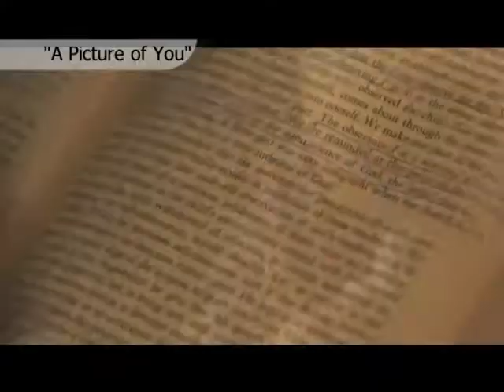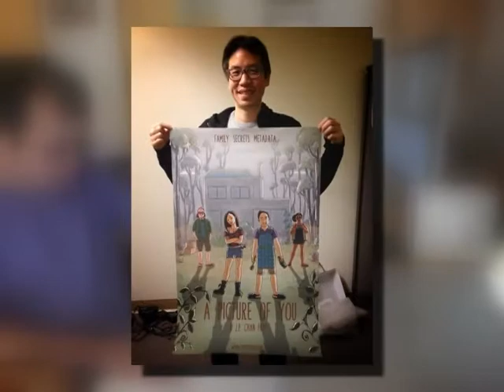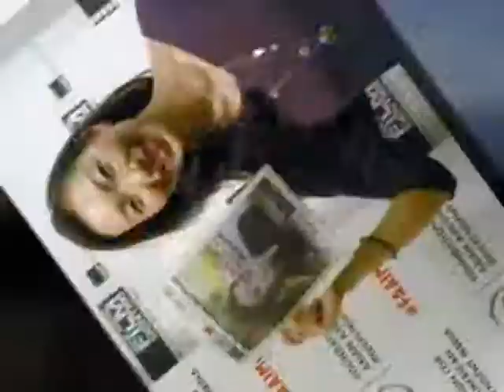J.P. Chan's "A Picture of You" Film